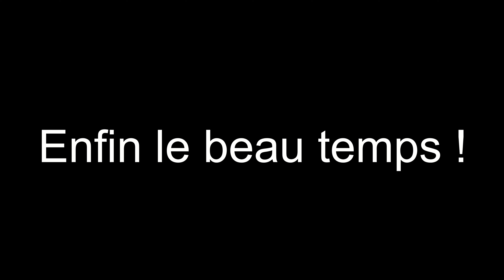On sort l'Estaf à son premier rasso ! - Locronan Classic 2022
Salut à tous ! En attendant de nouvelles vidéos mécaniques, je vous partage une ptite sortie qu'on a fait avec Grégoire et sa 4L au Locronan Classic 2022 dans le Finistère.

Clairement j'suis pas à l'aise pour filmer avec du monde autour ... je préfère être seul dans mon hangar haha

désolé pour le cadrage, la Gopro m'a fait des misères (ouai en vrai ça doit être moi qui l'ai mal configurée .)

si ça vous plait j'en referai de temps en temps !

Pour les stickers ça se passe par ici, Merci d'avance pour le soutien !!!